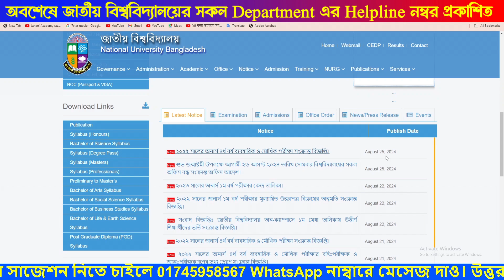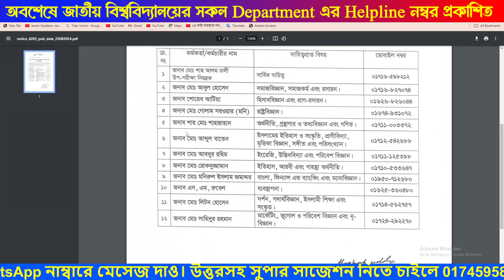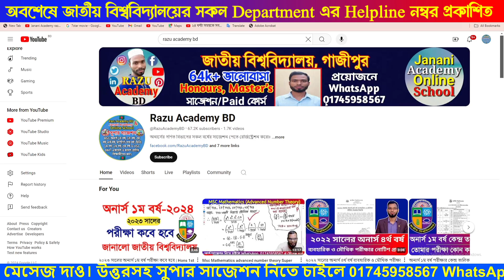অবশেষে জাতীয় বিশ্ববিদ্যালয়ের সকল Department এর Helpline নম্বর প্রকাশিত | Nu update Notice 2024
অবশেষে জাতীয় বিশ্ববিদ্যালয়ের সকল Department এর Helpline নম্বর প্রকাশিত

দীর্ঘ প্রায় ১২ বছরের অভিজ্ঞতা দিয়ে BSC অনার্স ১ম বর্ষ, ২য় বর্ষ, ৩য় বর্ষ, ৪র্থ বর্ষ ও মাস্টার্স শেষ বর্ষ (গণিত বিভাগ) এবং ডিগ্রি সকল বর্ষের BSC/BBS/BA/BSS সকল বিষয়ের বিগত সকল প্রশ্নের উত্তরসহ সুপার A+ সাজেশন ও শুধু পাস করার জন্য সর্ট সাজেশন রেডি করা হয়েছে। শুধু পাস করার সর্ট সাজেশন মাত্র এক রাত পড়াশোনা করলে ১০০% পাস করবেন ইনশাআল্লাহ। আমাদের সাজেশন+উত্তরপত্র নিলে কোনো ধরনের বই কেনার প্রয়োজন নাই। উত্তরসহ সুপার সাজেশন নিতে চাইলে 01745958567 WhatsApp নাম্বারে মেসেজ দিন ।